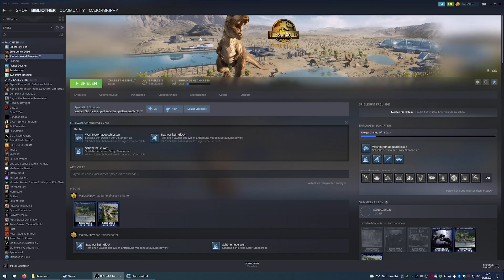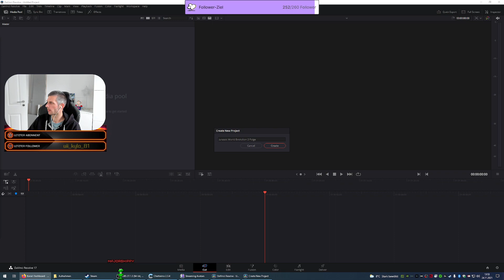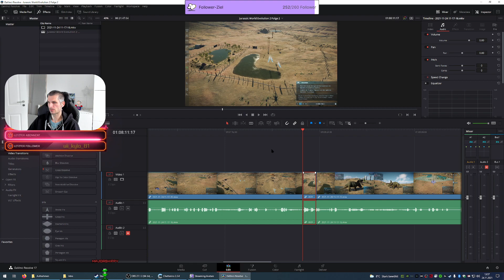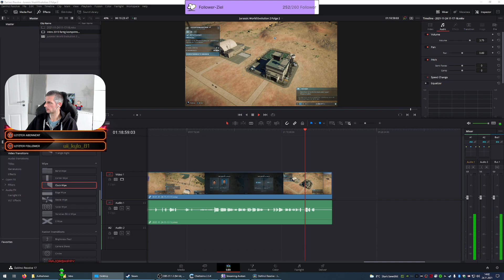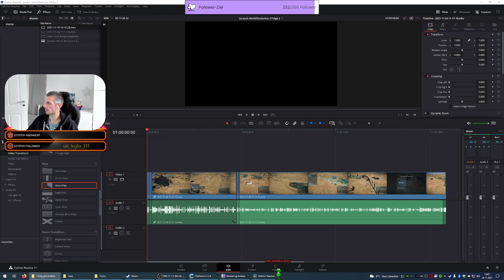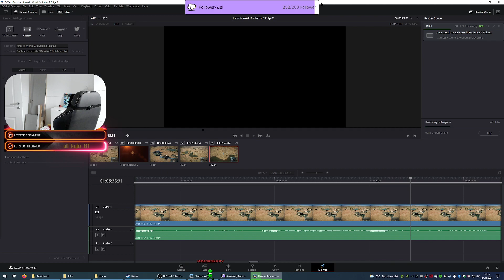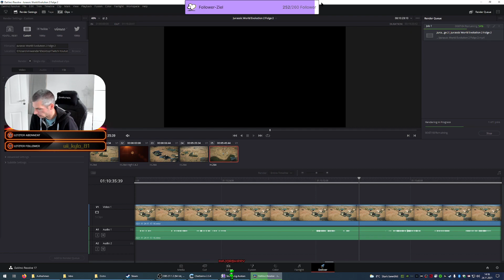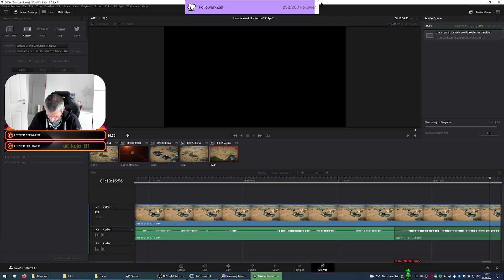Jurassic World Evolution 2 | Kampagne weiter aufnehmen und Videos schneiden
Jurassic World Evolution 2 ist ein Konstruktions- und Management-Simulations-Videospiel, das von Frontier Developments entwickelt und veröffentlicht wurde.
SPIELBESCHREIBUNG:
Name: Jurassic World Evolution 2
Entwickler: Frontier Developments
Publisher: Frontier Developments
Plattformen: PlayStation 4, Xbox Series, Xbox One, PlayStation 5, Microsoft Windows
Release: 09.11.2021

💻 Join der Skippy Community 💻